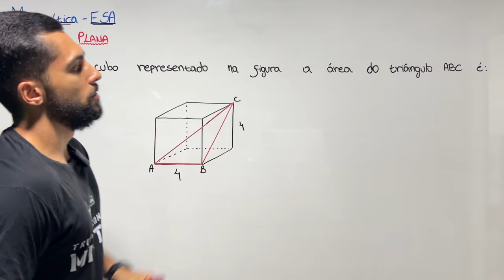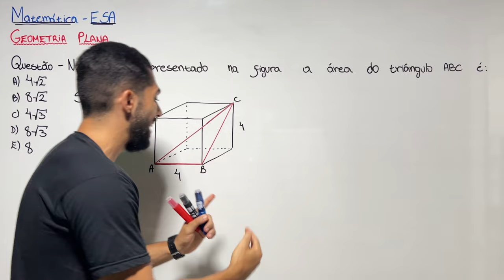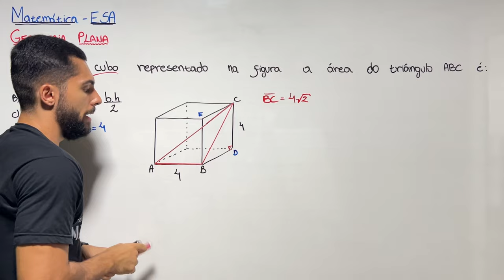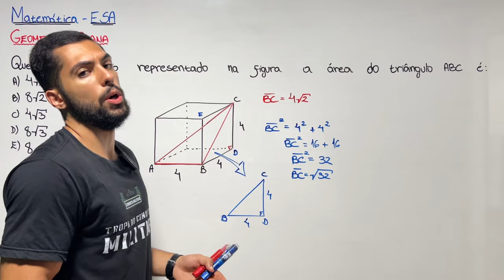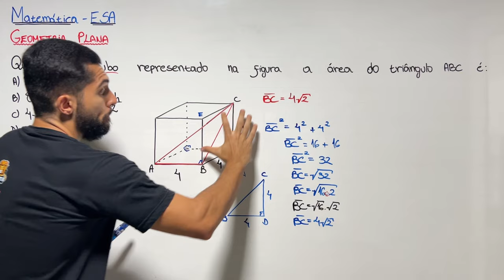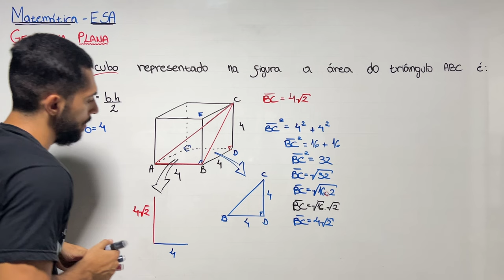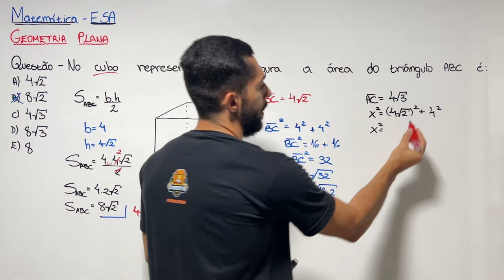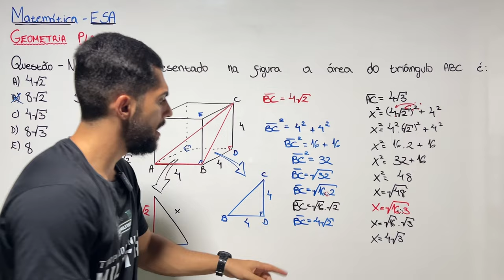Pode cair na ESA (97,8% das pessoas não sabem fazer)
GEOMETRIA PLANA ESA - No cubo representado na figura, a área do triângulo ABC é

➡️Tem dificuldade em matemática e quer passar na ESA/ESPCEX? Clique no link e descubra como passar esse ano